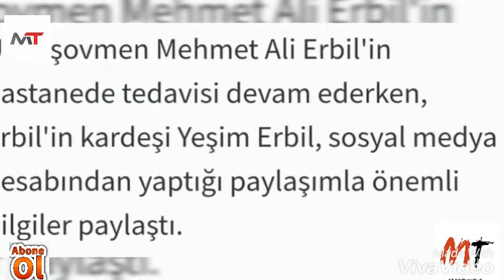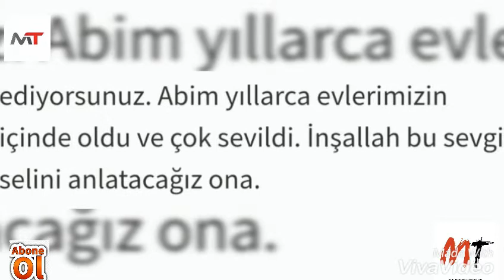Yeşim Erbil'den Mehmet Ali Erbil'in sağlık durumuyla ilgili önemli açıklama